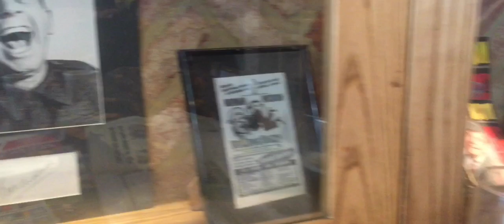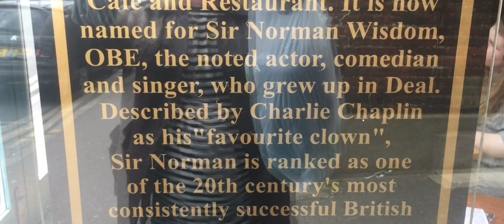Norman Wisdom in Deal Kent UK - The Time Traveler Diaries